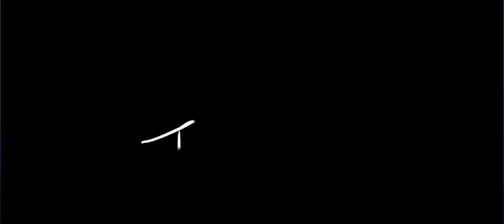Call Of Duty Black Ops 6 | Zombie Mode Gameplay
"My first run in Call of Duty: Black Ops 6 Zombie Mode was wild! I tried to hunker down in one area, but things took a turn when I accidentally opened the door, leading to wave after wave of zombies. Can I hold out and survive the onslaught, or will the undead take me down?

 Watch to see how many rounds I lasted in this chaotic, action-packed match!"